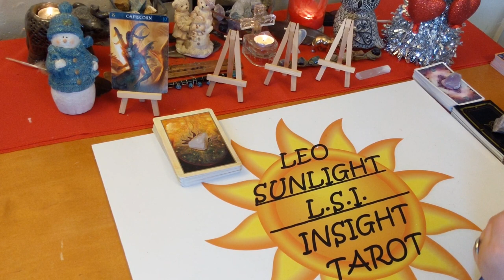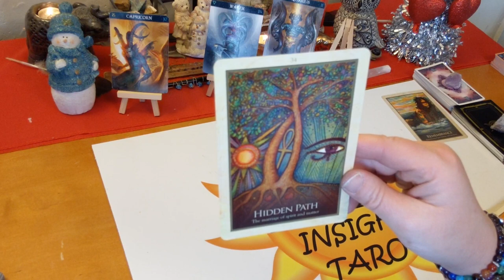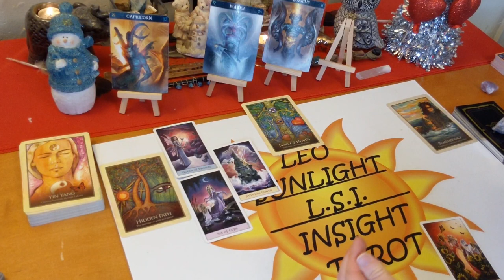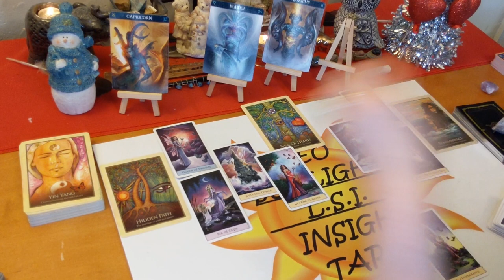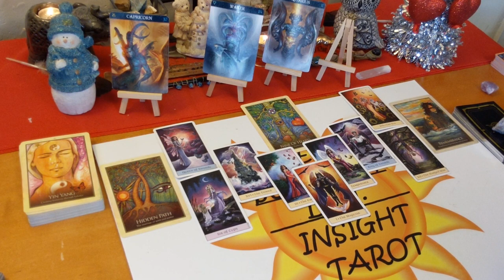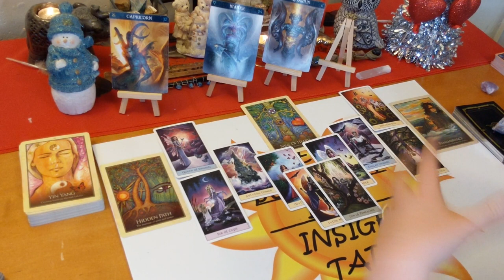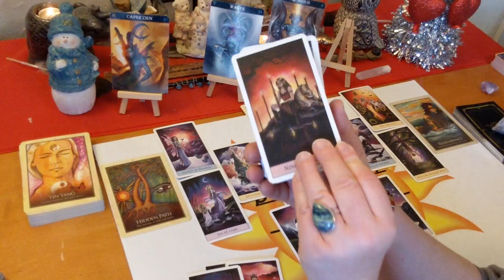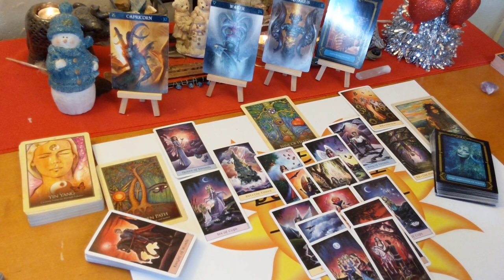Capricorn “Finally Stepping Up to the Plate” Singles January 2020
♑Capricorn♑ Love Singles Tarot & Oracle Card Reading for January 2020. A look at who’s coming towards you. Who - what is their energy & what are they like, when – possible timeframe, where – under what circumstances, how – what will bring you together, all clarified with tarot.

🎴Decks used:
Crystal Visions – Jennifer Galasso